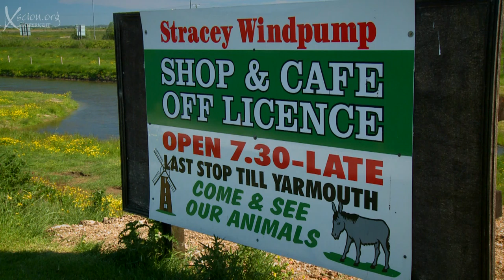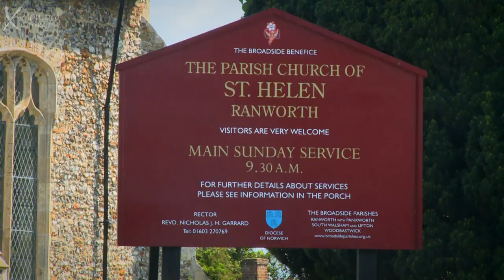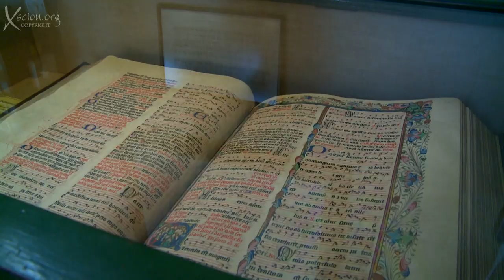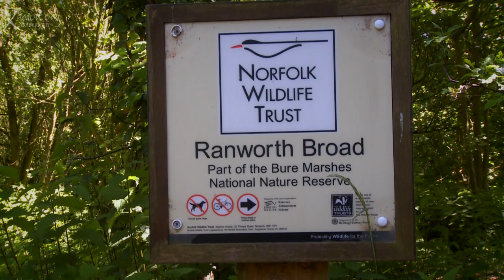Norfolk Broads at its Best!